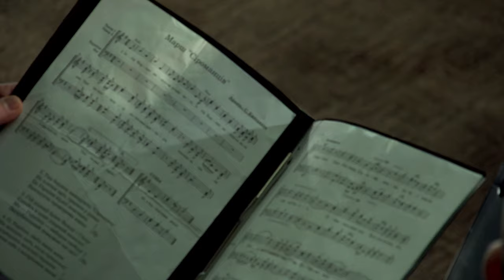Хор Тернопільської вищої духовної семінарії ім. патр. Йосифа Сліпого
На концертній програмі фестивалю "Ad Fontes." виконала твори:
«Милість миру»
та «Тебе оспівуємо» сучасного композитора Майкла Азовського в адаптації для чоловічого хору Павла Яворського,
а також марш «Сіроманців» в аранжуванні Степана Канського.
Регент – п. Оксана Шуфліта.
Фестиваль семінарійних хорів "Ad fontes" Дрогобич 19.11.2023
Вподобайка, коментар та репост вітається!

Поширюйте відео!

Україна молиться!